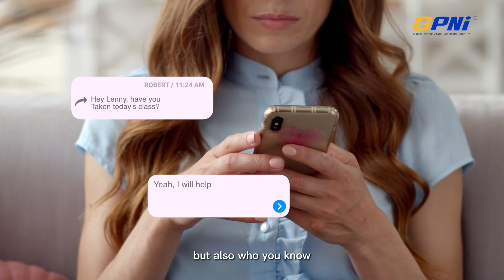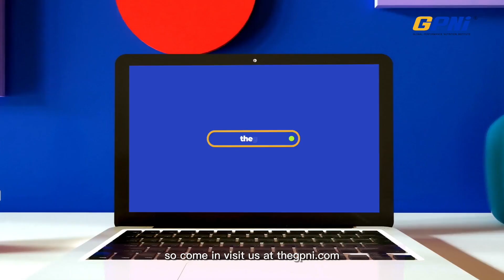Grow Your Network With GPNi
At the GPNi, you will be placed into a live cohort class for the “live” education classes. Within each class, you will be meeting, networking, and learning from other students from all over your country and, in some cases, all over the globe.

At the GPNi, we have seen countless students upgrade their career paths simply by meeting new contacts and growing in the sports nutrition industry by knowing more people and thus having more opportunities. None of the other certifications have “live” classes, group assignments, or the ability to offer a global network in sports nutrition.

Connect with professional performance nutritionist, trainers, health consultants from around the globe. This social connection help you better develop your career in fitness and performance nutrition.